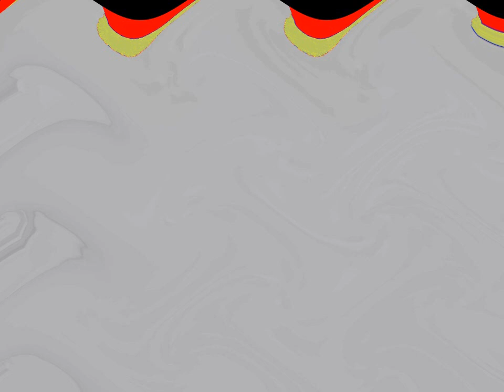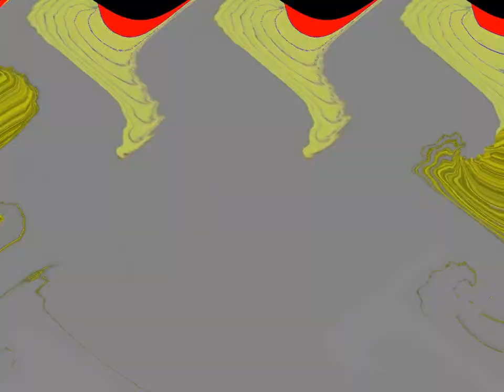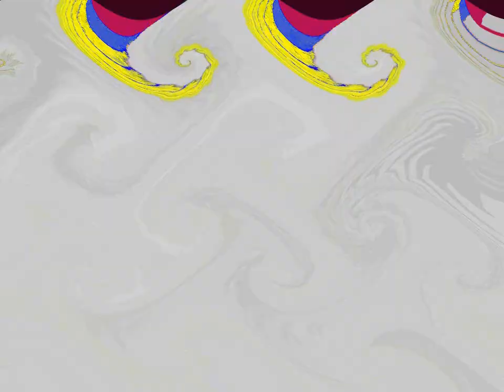Wavey Nelvana Corus Logo 5.0 powers